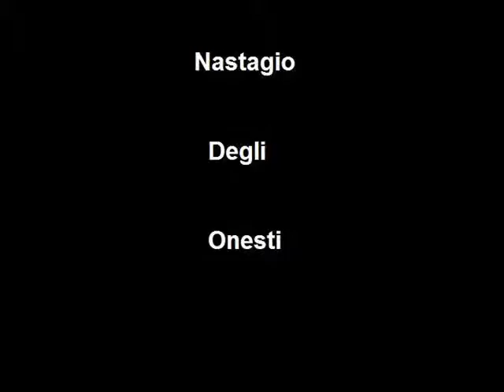Botticelli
School work about Botticelli